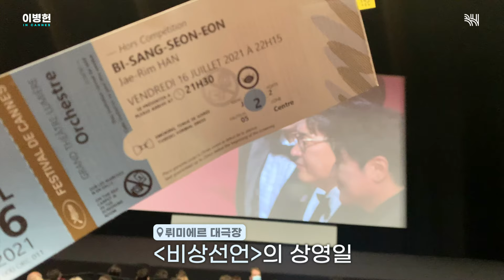(SUB)[VLOG] 이병헌 IN CANNES (with 비상선언✈)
[VLOG] 이병헌 IN CANNES (with 비상선언✈)

2021, 제74회 칸 국제영화제 '비상선언' 초청 비하인드
지금 바로 이병헌의 브이로그에 탑승하세요🛫

[VLOG] Lee Byung Hun IN CANNES (with Emergency Declaration✈)

Behind-the-scenes of the invitation of "Emergency Declaration" at the 74th Cannes Film Festival in 2021.
Board the vlog of Lee Byung-hun right now🛫

Come visit our other social media too